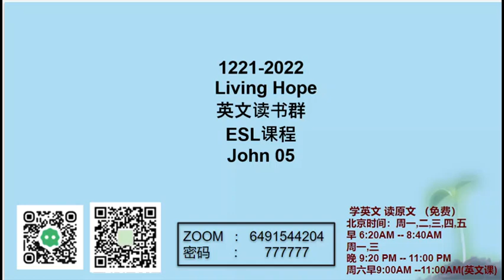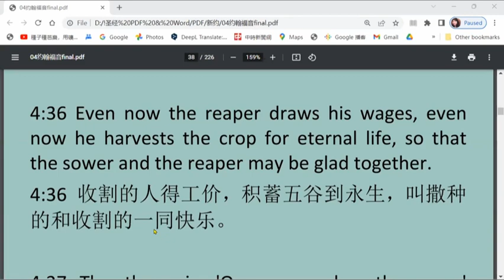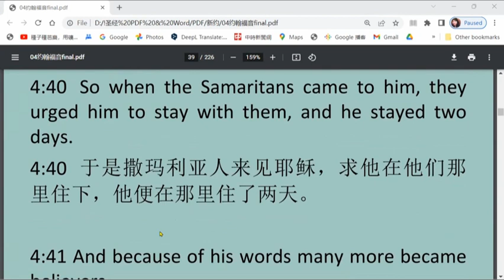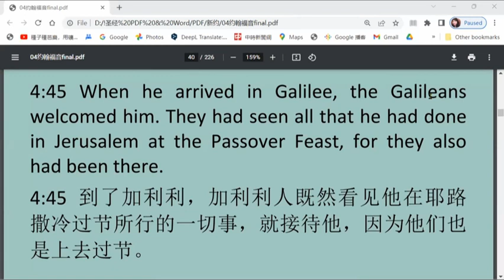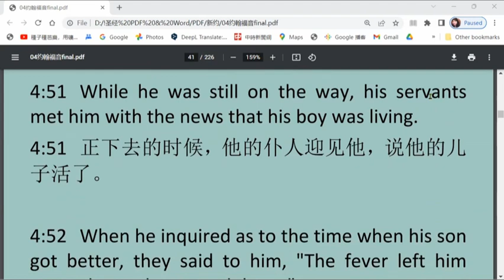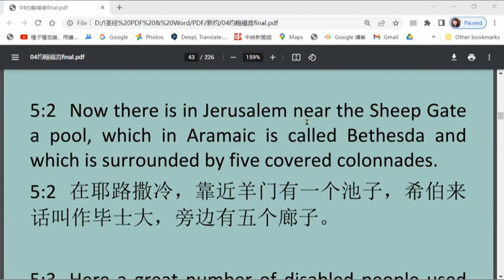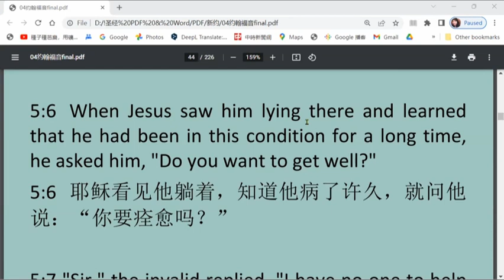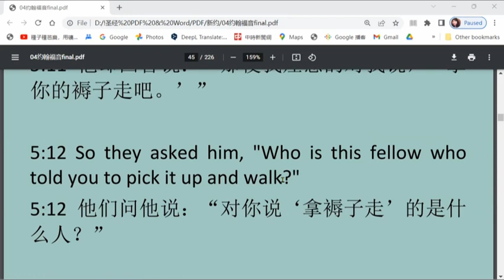John05 约翰福音第05 章 ESL基础英文讲解